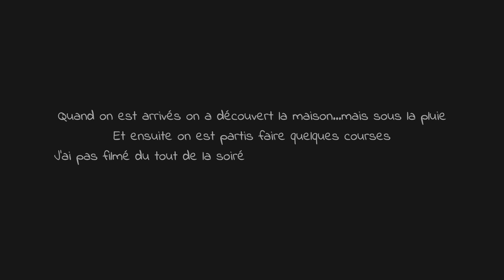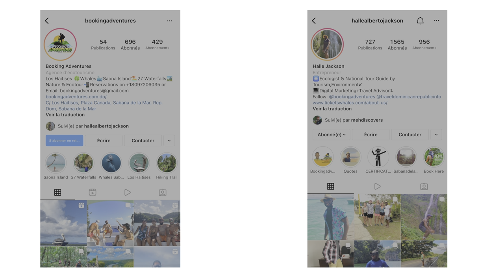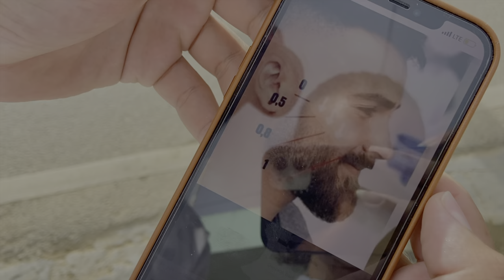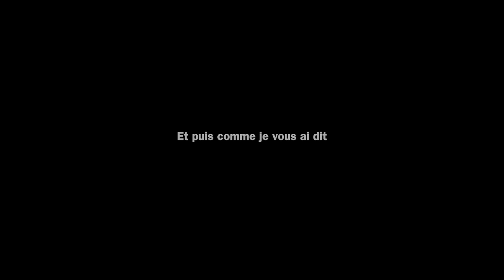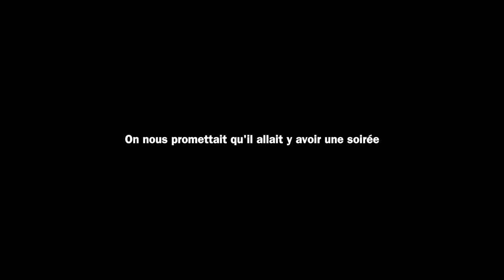LA VRAIE REPUBLIQUE DOMINICAINE : Loin de Punta Cana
HD !!

Ça y est mon vlog est EN-FIN en ligne, après de nombreuses galères !

NB :  Bien entendu, je ne critique pas les gens qui vont à Punta Cana, chacun fait ce qu'il veut, selon le type de vacances qu'il recherche  :)

Crédit photo à 12min21 : @evasiongourmandes

ACTIVITES :
instagram de Jackson : @bookingadventures

- Los Haitises
- 27 Charcos